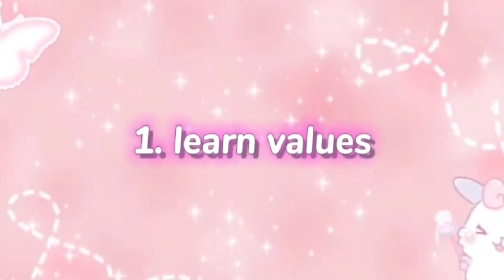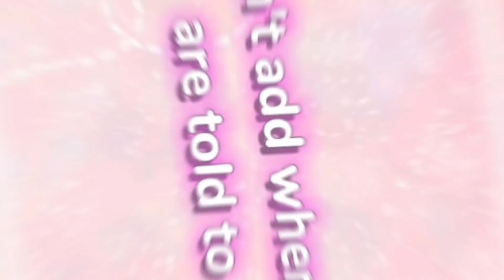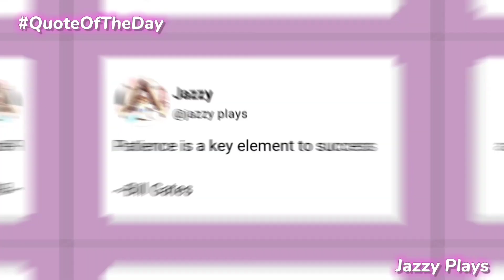How to be a SMARTER TRADER in adopt me! (Roblox)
⊱┊ open me! ~ ꒱..°
heyoo my jazz squad 👋
how are all of you doing today? 🔍
hope you enjoyed today's video! 🌈
🤔  question of the day: what is the best trade and worst trade you've ever done in adopt me?
timestamps:
0:00 Intro
0:47 Learn Values
1:09 Don't join the hype
1:26 Don't ask when your asked to
1:46 Make profits
2:05 Don't trade for losses
2:33 Outro
3:03 Quote of the Day
3:10 Bye!
this is a channel which contains mainly adopt me videos, including adopt me giveaway and adopt me tips to help grow your adopt me inventory! 🎮
i also post some other kinds of roblox videos to entertain my fans
╰┈➤my post schedule! ✨
╰┈➤every tuesday and friday at 6pm ( time zone: GMT +8) 😇
╰┈➤video inspired by: horrid hayley and astrovv
╰┈➤gfx intro credits: auvelva ♡
·˚꒰ current sub count ┊ 368 jazz squad humanss!!🌹
Your should know you're BEAUTIFUL, just THE WAY you are! 🍡
Stay positive! 💟